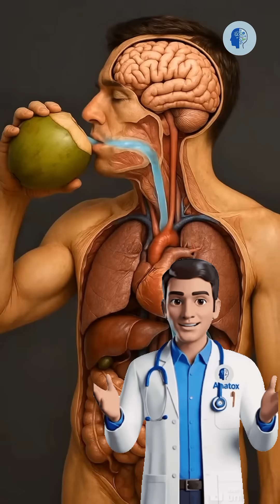What Happens Inside Your Body After Drinking Fresh Coconut Water?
Ever wondered what happens inside your body the moment you drink fresh coconut water?

This AI-powered visual journey takes you deep into your digestive system to show a symbolic, simplified animation of how your body reacts in real-time.

⚠️ AI animation. Not real medical imagery or health advice. Designed for learning and entertainment only.

Watch till the end — the final stage will surprise you.

Follow for more stunning inside-the-body AI concepts!

fresh coconut water benefits

inside your body animation

AI anatomy animation

hydration benefits explained

coconut water digestion

electrolytes boost body

health facts animation

AI learning videos

viral shorts health

body transformation visualization